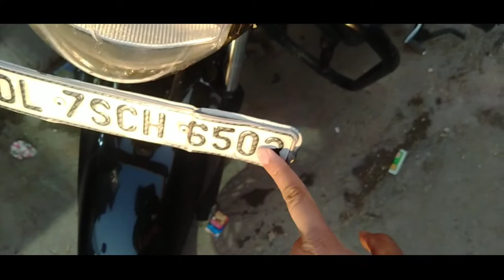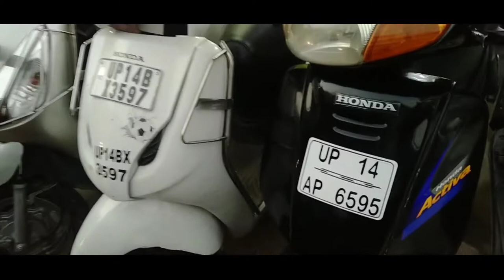रु 15,000 से शुरु 2022 नये साल का नया धमाका 😱 Used Bike For Sale | Second Hand Bike's in Ghaziabad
(Kalka - Motor's)

Address - Near Santosh Medical College Old Bus Stand

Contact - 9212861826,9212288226